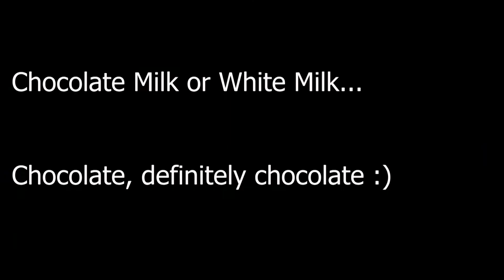MS Sick News Network Wednesday, September 30